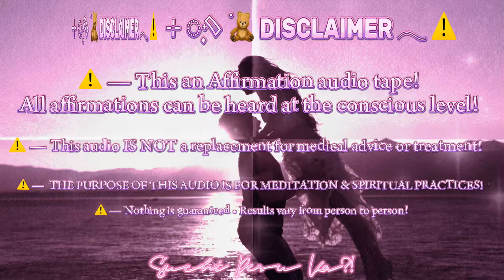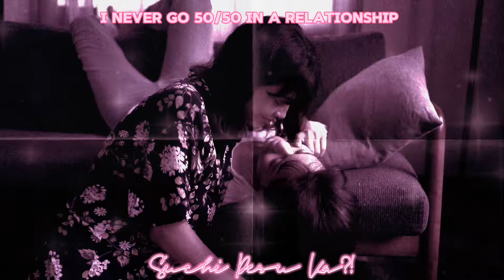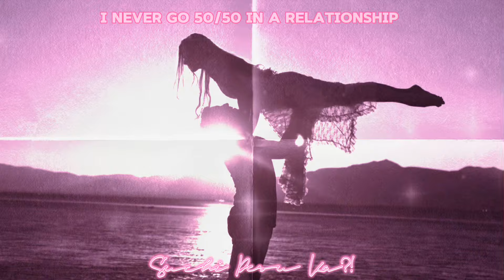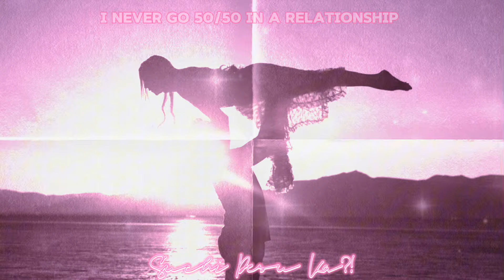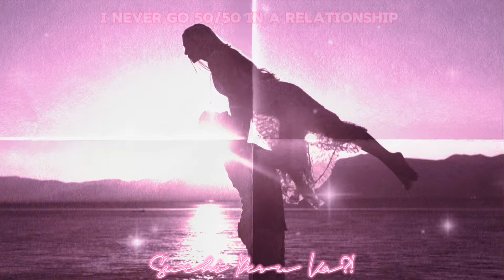𝐈 𝐍ever 𝐆o 𝟓𝟎/𝟓𝟎 𝐈n 𝐀 𝐑elationship — Super Charged Affirmations [639 Hz] SELF CONCEPT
▸ This Video/Audio is NOT intended to replace medical treatment. I do NOT promise, promote or guarantee anything!
▸ My Affirmation audios do NOT serve as a replacement for any kind of professional treatment or care! please contact a licensed healthcare professional for assistance if you have any health concerns.
▸ This channel does NOT support, promote or encourage EDs! If you need to please seek the necessary medical & professional assistance!
▸ Again, NOTHING IS GUARANTEED! This channel is 100% safe! ALL are welcomed here ♡

— 𝐂𝐎𝐍𝐓𝐄𝐍𝐓𝐒.

▸ This is an affirmation audio that is typically used for meditation, under calming nature sounds or instrumental music depending on the video. I have inserted positive affirmations such as “I am grateful”, “I love myself unconditionally”, “I am beautiful” with the intention of using subliminal messaging to enter the subconscious mind.
Affirmations will vary depending on the topic and benefits that each video covers.

• This is an AFFIRMATION TAPE AUDIO! All affirmations can be heard at the conscious level only! There are NO hidden affirmations!

• The affirmations added in this video include:

♡ I never go 50/50 in a relationship!
♡ You are meant to be spoiled and taken care of!

▸ Check the pinned comment for the full benefits!

— 𝐍𝐎𝐓𝐄𝐒

▸ Safe, DESIRED results.
▸ Listen as much or as little as you want.
▸ Headphones/earphones recommend.
▸ Can be listened overnight.
▸ Remember to stay hydrated & take breaks when needed.
▸ Remember to stay positive & focus on what you want to manifest as if it’s already yours (because it is already yours).
▸ Results vary from person to person.
▸ Can be download to listen to offline – I recommend downloading in WAV format.

— 𝐖𝐇𝐀𝐓 𝐈𝐒 𝐓𝐇𝐈𝐒 & 𝐏𝐔𝐑𝐏𝐎𝐒𝐄?

I’m a subliminal maker. The intention of this channel is purely for spiritual purposes. Subliminals are affirmation audios in which the affirmations are layered underneath the louder audio (usually music or nature sounds), so the affirmations by pass the conscious mind and are picked up and acted on by the subconscious mind.

▸ The purpose of my affirmation audios:
My videos and audios are based on the Law of Assumption taught by Neville Goddard. The user may use these videos and audios to enhance their spiritual journey and improve the listener’s mindset in a positive way. The videos include stock images and videos from Pexels for visualization purposes or they maybe used as a vision board. The video also contains visual affirmations for you to enjoy as well.

▸ All my subliminals contain positive affirmations under the audible sound and audible affirmation created by me, meaning the audio is 100% original content. All photos and videos used are from Pexels and are available for free usage to make YouTube content!

▸ My subliminals or affirmations audios consist of positive affirmations and are completely safe, I also use my subliminals myself. Thank you, all the best on your spiritual/manifesting journey!

— 𝐂𝐎𝐍𝐓𝐀𝐓 𝐈𝐍𝐅𝐎.

— 𝐄𝐗𝐓𝐑𝐀𝐒

— 𝐂𝐑𝐄𝐃𝐈𝐓𝐒.

▸ VIDEO: created using CapCut. stock videos and photos from Pexels.
▸ Song/Sound/ASMR: Meditative rain from Pixabay
▸ Frequency: 639 Hz & 60BPM metronome sound (all sounds mixed together by me)
▸ Thumbnail art made by me using: CapCut, Picsart & Canva. [picture from Pinterest - edited by me]

𝐈 𝐁𝐄𝐋𝐈𝐄𝐕𝐄 𝐈𝐍 𝐘𝐎𝐔 ♡ 𝐒𝐮𝐜𝐡𝐢!
— This audio was made with love, positive energy, pure & good intentions ♡